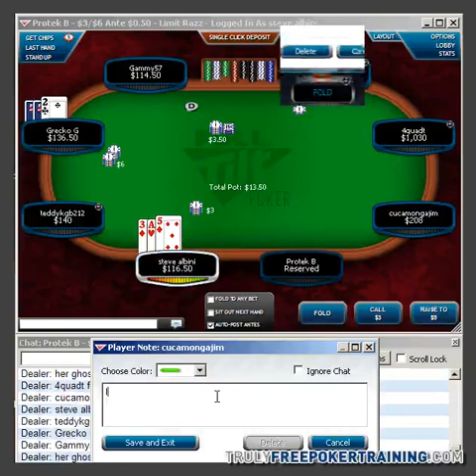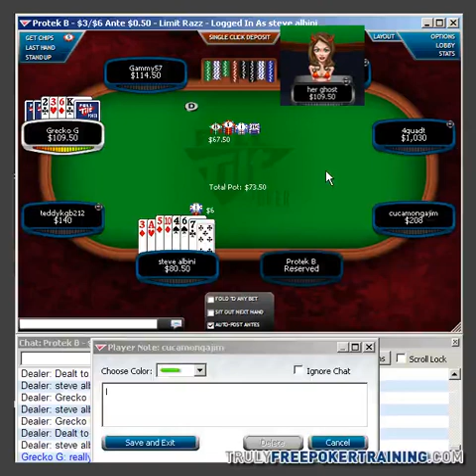Steve Albini CardRunners Poker Training Video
Steve Albini reviewing razz hands.